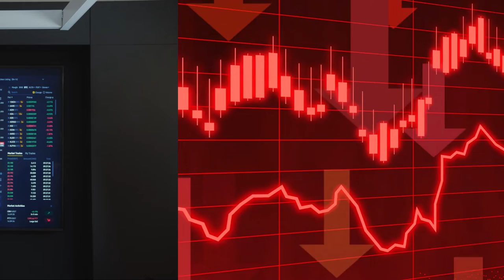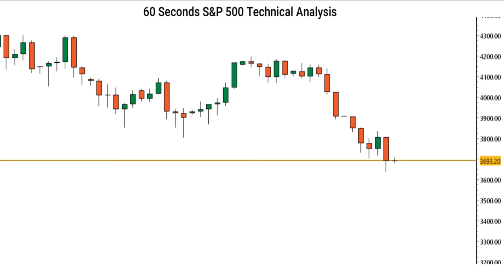S&P 500 News and Price Technical Analysis By Capital Street FX - 17 June, 2022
Here is our S&P 500 forecast! Is the S&P 500 uptrend ending, or is there still more room for the Dollar to rise? Let’s find out.

Do you agree with this S&P 500 analysis? Use the comments section and share how you’re trading this popular forex pair and what your S&P 500 outlook is!

Market News-

1. The S&P 500 closed lower on Thursday as the consumer durables sector fell 6.00% followed by the energy minerals sector, which decline 5.11%.

2. At the close in New York, the S&P 500 declined 3.25%, while the DJIA dropped 2.42%, and the Nasdaq Composite fell 4.08%.

3. The best performer of the Thursday session on the S&P 500 was Newmont Corp., which gained 3.24% or 2.03 points to close at $64.71. Meanwhile, CME Group Inc. Cl A added 1.19% or 2.40 points to close at $203.28